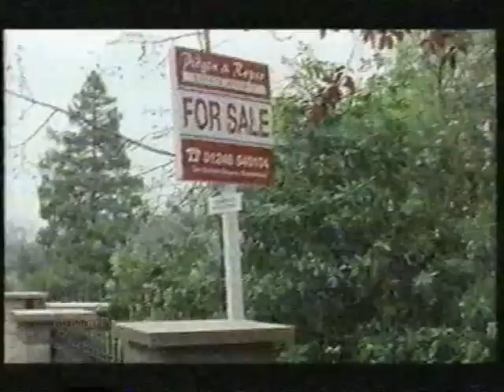Granada TV - Continuity, Wednesday 29th December 1999 (1)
I've uploaded this clip before but at quite poor quality, this is the long awaited HQ version, it includes

0:00 Granada Ident - with an announcement that was probably also on Yorkshire and Tyne Tees
0:13 Granada News opening titles
0:20 Granada News closing titles
0:38 Granada Weather opener/closer
0:55 Lost for Words trailer
1:26 Granada ident
1:35 ITV Lunchtime News intro

And no I don't have the Weather from this bulletin